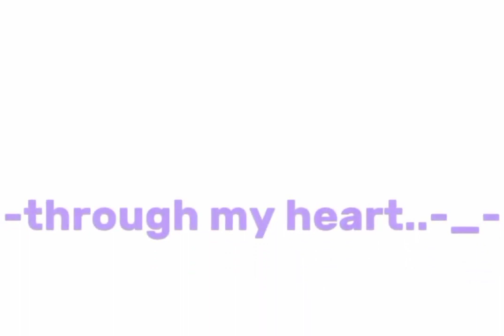BANG BANG MEME|| GL2+ OCS